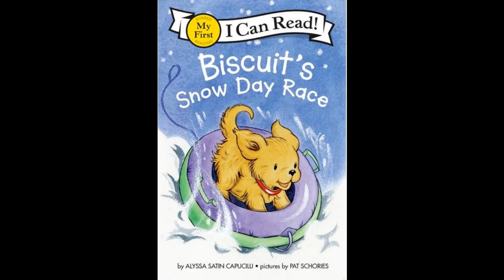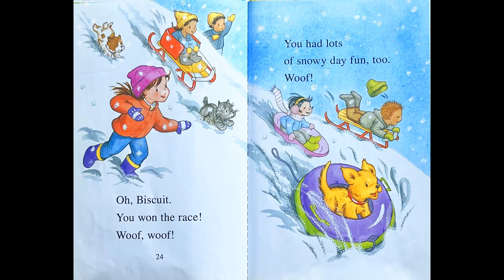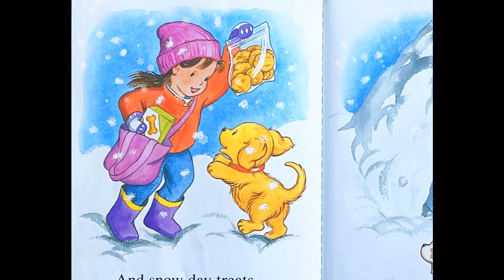STORYTIME- Biscuit's Snow Day Race -READ ALOUD Stories For Children!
Biscuit's Snow Day Race
By Alyssa Satin Capucilli and Pat Schories

Snow days are snow much fun! Will Biscuit the little yellow puppy get to play in the sledding race?

For the first time, everyone’s favorite little yellow puppy stars in an I Can Read with a snow theme!